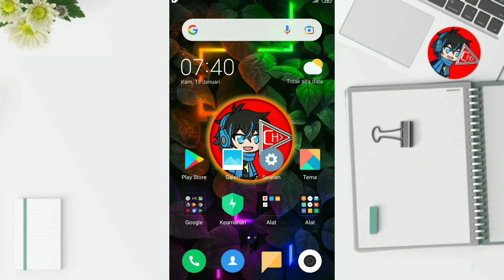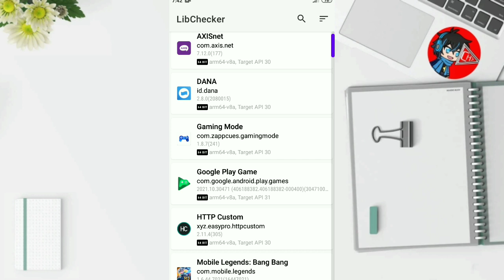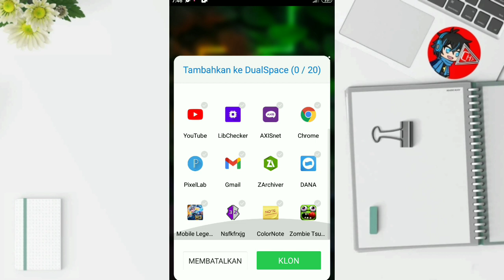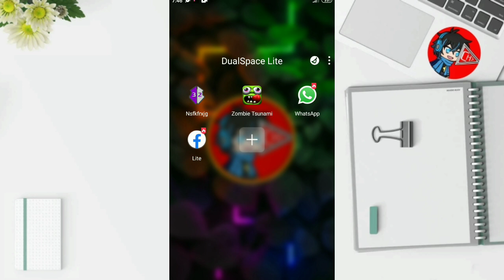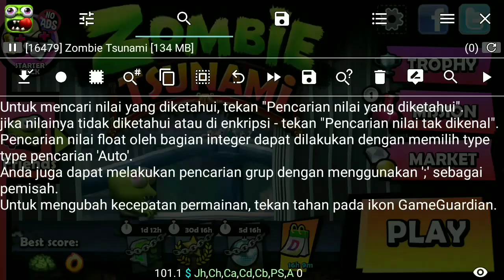Cara Menggunakan Game Guardian No Root Di Dual Space Lite - Apakah Bisa?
Cara Menggunakan Game Guardian No Root Di Dual Space Lite

Pada video kali ini saya akan membahas bagaimana cara menggunakan Game Guardian tanpa root di Dual Space Lite.
Cara yang saya gunakan ini cukup mudah dan cepat bagi kalian yang ingin pasang Game Guardian no root.

Dual Space Lite adalah aplikasi ruang virtual versi lite dari Dual Space yang memungkinkan kita untuk bisa menambahkan aplikasi dan game yang diinginkan ke dalamnya.
Aplikasi Dual Space Lite ini juga sudah bisa install game guardian no root.